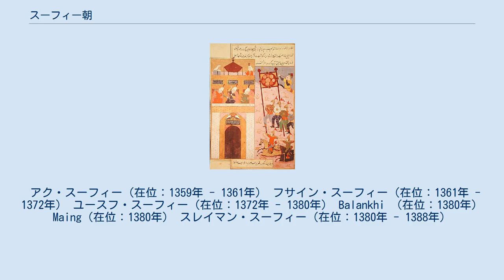スーフィー朝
ジョチ・ウルス
スーフィー朝は、かつてホラズム地方に存在していたテュルク系の国家である。
 王朝が存在していた期間は1361年から1379年までと短かったが、滅亡後にスーフィー朝の王族はティムール朝の下で存続し、1505年にホラズム地方がウズベク系国家のシャイバーニー朝の支配下に入るまで、断続的にホラズム地方の知事を務めた。
 王朝の君主たちは過去にホラズム地方に存在した国家の君主と異なり、「ホラズム・シャー」の称号を名乗らなかった。
 ティムールによるウルゲンチ包囲 13世紀前半にホラズム地方がモンゴル帝国の支配下に置かれた後にホラズムは二分され、北部はジョチ・ウルス（キプチャク・ハン国）、南部はチャガタイ・ウルス（チャガタイ・ハン国）が統治していた。
 スーフィー朝はジョチ・ウルスのウズベク・ハンの女婿である有力者ナングダイを祖とする。
1359年にベルディ・ベク・ハンが没した後、スーフィー朝はジョチ家の王子ヒズルに軍事援助を行い、彼をハン位に就けたと伝えられている。
ナングダイの子の一人であり、スーフィー朝の実質的な創始者であるフサインはコンギラト部の出身であり、ジョチ・ウルスに属していた。
1360年代にジョチ・ウルスが無政府状態に陥ると、フサインはホラズム北部に独立した国家を建てた。
フサインはクフナ・ウルゲンチ（旧ウルゲンチ）を中心にホラズム北部を統治し、1364年から彼の名を刻んだ貨幣を鋳造した。
さらにマー・ワラー・アンナフルを支配する西チャガタイ・ハン国の混乱に乗じて、フサインはホラズム南部のキャトとヒヴァを占領する。
 しかし、チャガタイ・ウルスの支配地であるホラズム南部への進出は、ティムール朝との対立の原因となる。
スーフィー朝がキャトとヒヴァを占領した当時のマー・ワラー・アンナフルは有力な支配者が不在の状態だったが、1370年にティムールによってマー・ワラー・アンナフルの統一が回復される。
1371年にティムールはフサインに対して、キャトとヒヴァの返還を強く要求した。
 フサインが返還を拒否したため、1372年にティムールの軍がホラズムに侵入した。
侵入後間も無くキャトがティムールに占領されると、フサインはウルゲンチの守りを固めて籠城するが、ティムール軍のウルゲンチ包囲中にフサインは急逝した。
 スーフィー朝の君主の跡を継いだフサインの兄弟ユースフは、キャトとヒヴァをティムール朝に割譲して和平を結んだ。
ホラズム北部はスーフィー朝の元に留まっていたが、1373年にティムールがモグーリスタン遠征に出陣した間に、ユースフがキャトとヒヴァの奪回を試みてティムール朝の領土に侵入した。
同年冬にティムールは第二次ホラズム遠征を行うが、ユースフはすぐさま謝罪し、ユースフの娘ソユン・ベグ（ハンザデ）をティムールの王子ジャハーンギールに嫁がせることで和平が成立した。
 1375年にユースフは和平を破って再びキャトとヒヴァを包囲するが、ティムールに敗北する。
 1379年にユースフはティムールが留守にしていたマー・ワラー・アンナフルに侵入し、サマルカンド周辺で略奪を行った。
この時にユースフはティムールに一騎討ちを申し込むが、ユースフは指定した期日になってもウルゲンチの大門の前に現れず、決闘から逃亡したフサインは家臣から軽蔑された。
ウルゲンチはティムール軍の包囲を受け、ユースフは包囲中に没した。
ティムールはウルゲンチに降伏を勧告するが、ウルゲンチは降伏を拒絶した。
3か月の包囲の末にティムール軍がウルゲンチを陥落させた後、都市の住民は虐殺され、市内に火が放たれた。
 ウルゲンチ陥落後も、スーフィー朝の王族はホラズムの支配を断念しなかった。
 スーフィー朝の君主スレイマンはジョチ・ウルスのトクタミシュ・ハンと同盟し、1387年にトクタミシュのマー・ワラー・アンナフル侵入に呼応して反乱を起こした。
ティムールはホラズムに駐屯していたトクタミシュ軍を討つために進軍し、再びウルゲンチを破壊した。
ウルゲンチの住民はサマルカンドに連行され、町は一部を除いて徹底的に破壊され、更地に大麦の種が蒔かれた。
 この時にスレイマンはホラズムから追放され、トクタミシュの元に逃亡した。
1391年、ティムールはキプチャク草原遠征の直前にウルゲンチを復興させる命令を発した。
 独立を喪失した後も、スーフィー朝の王族はティムール朝に対して影響力を有していた。
 14...